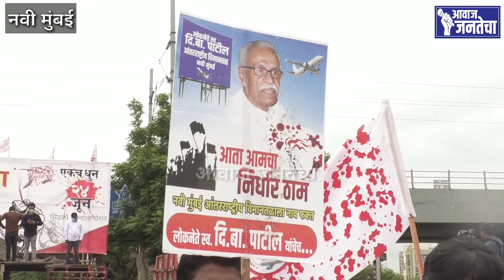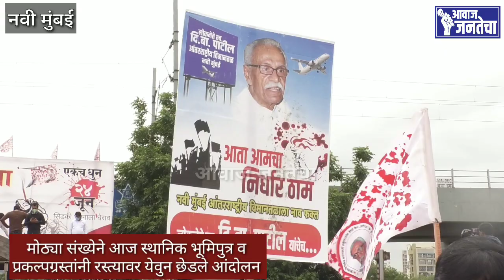नवी मुंबई विमानतळाला लोकनेते दि.बा.पाटील यांच्या नामकरणासाठी आंदोलक आक्रमक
नवी मुंबई विमानतळाला लोकनेते दि.बा.पाटील यांच्या नामकरणासाठी आंदोलक आक्रमक,4 जिल्ह्यातील भूमिपुत्र व प्रकल्पग्रस्त झाले आग्रही

सौजन्य - दिशा एंटरटेनमेंट & न्यूज टीम
गायक -  परमेश माळी